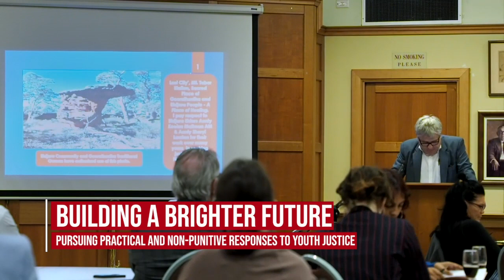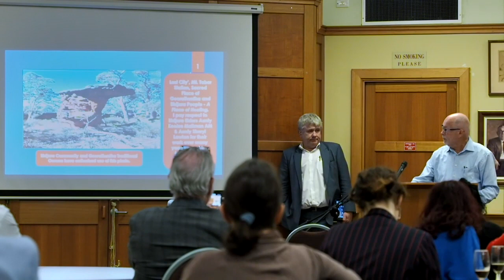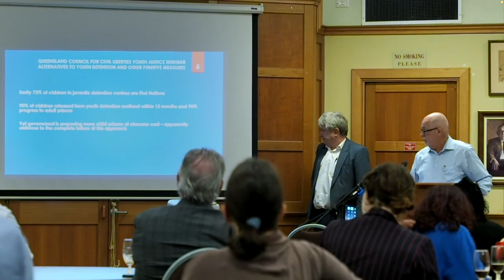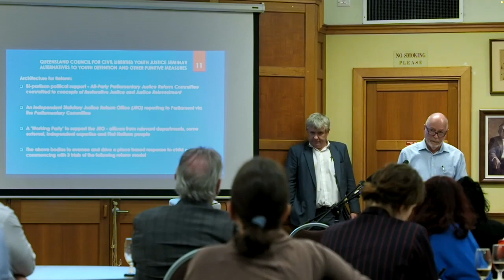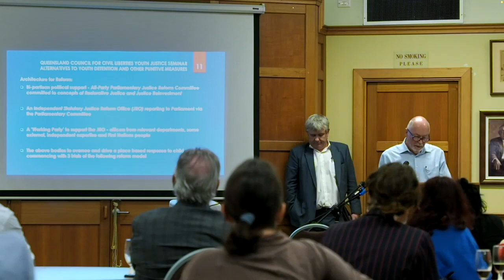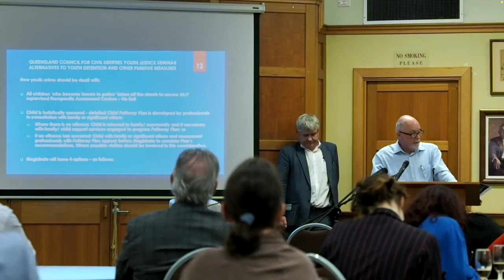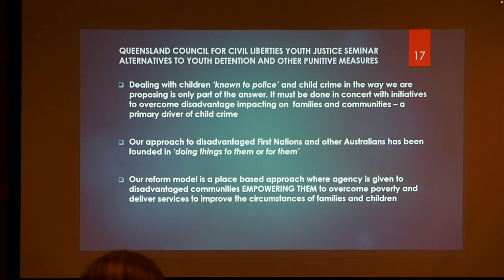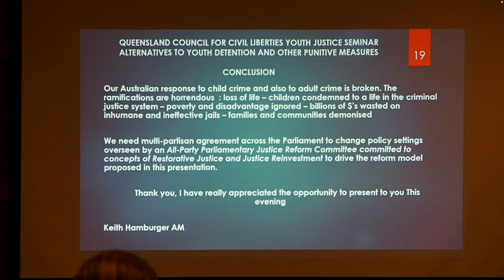Building a Brighter Future: Pursuing Practical and Non-Punitive Responses to Youth Justice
In this inspiring event, our speakers share their perspectives on non-punitive approaches to youth justice, focusing on innovative solutions that result in fewer children in detention and lower risks of reoffending.

OUR SPEAKERS
Katherine Hayes
Katherine Hayes has a bachelor of Laws and bachelor of Education and has practiced as a commercial lawyer for 20 years, including as a partner for 4 years, before moving to the Youth Advocacy Centre as its CEO. Katherine is alarmed by the hysteria surrounding youth justice at the moment and is doing her best to help change the narrative.

Debbie Kilroy
Debbie Kilroy OAM is a leading advocate for protecting the human rights of women and children through decarceration in Australia. Her passion for justice stems from her personal experience with the criminal justice system, having been sentenced to 6 years imprisonment for drug trafficking in 1989, during which she witnessed a murder and was stabbed. While in prison, Debbie earned a degree in Social Work and pursued opportunities for education and employment. After her release, she founded Sisters Inside, an organization that advocates for the rights of women in the criminal justice system. Debbie is also a qualified Gestalt Therapist and Legal Practitioner, and a leading criminal solicitor in Queensland. She has received numerous awards and recognition for her work, and is a highly sought-after keynote speaker on topics such as decarceration, human rights, and women prisoners.

Keith Hamburger
Keith was the first Director General of Queensland Corrective Services Commission and played a significant role in implementing the Kennedy Commission of Inquiry Reform Agenda to create a cost-effective system of Corrections with the lowest return to prison rate in Australia. He has contributed to major inquiries into Queensland Corrections and has visited and studied corrections in several countries. Keith has also worked with Queensland's First Nations people since 2016 to reduce their over-representation in prisons by empowering Elders to deliver family, community strengthening and justice services. He holds a Bachelor of Arts degree and has been awarded the Order of Australia Medal for Public Service.